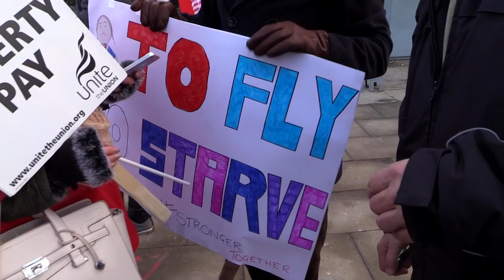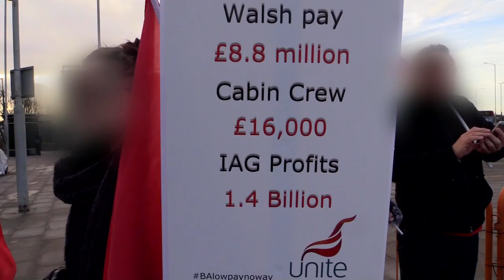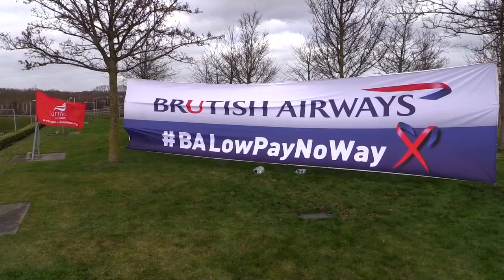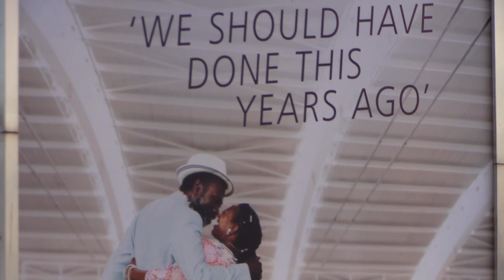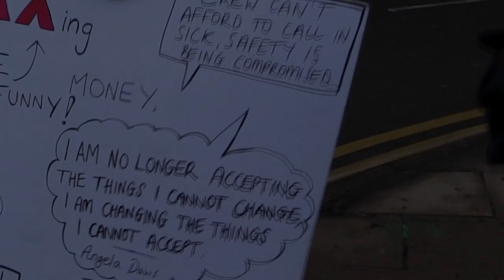BA cabin crew strike over poverty pay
British Airways mixed fleet cabin crew have taken the very brave step of 2 days of strike action against a management who have deliberately created a climate of fear, who are using bullying tactics to try to break the strike - and who are making huge profits while they keep their workers in poverty. But the confidence and resolve of the crew is growing after a very successful start to a major dispute for a living wage. Next strikes on Jan 19, 21 and 22 - come and support them on the picket lines at Hatton Cross tube and near Terminal 5.